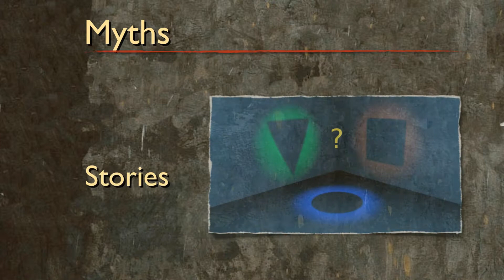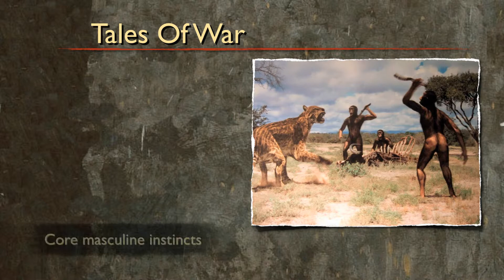The Story Of Your Love Life | The Mythology Of Romance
MAESTRO’S METHOD is now a part of the SRP universe! If you have any questions about your dating life, or any other strange phenomena, check out our Dating Advice articles; also our Book and Movie Recommendations. Not to mention the entire Sex category of our Blog. Maestro is still available for personal consultation.